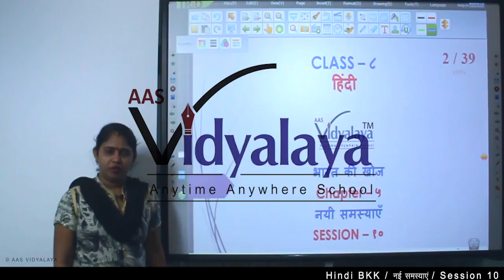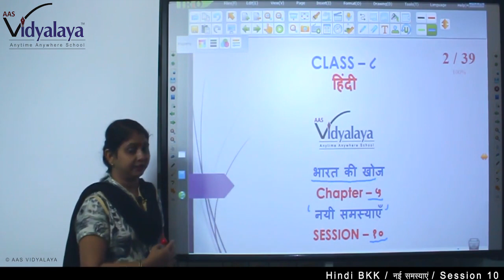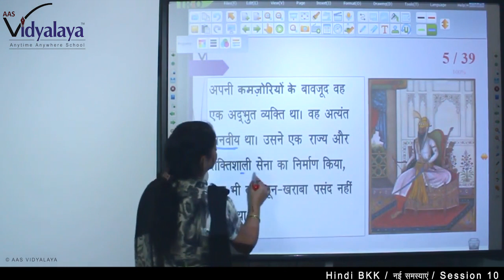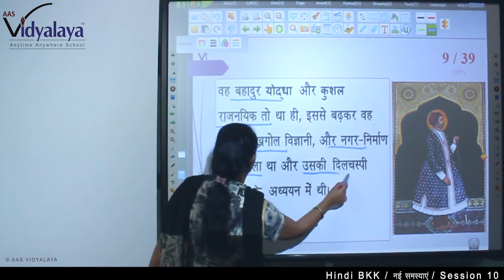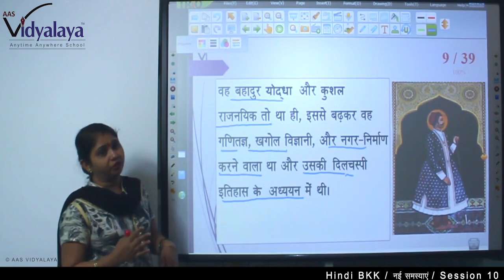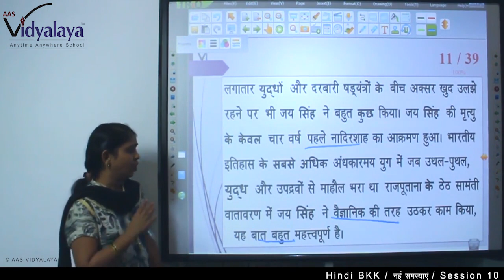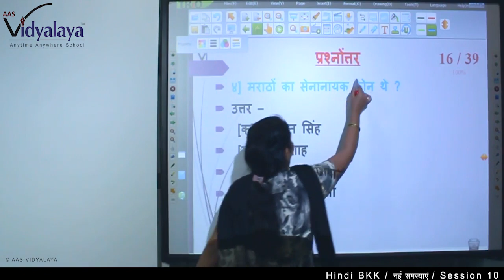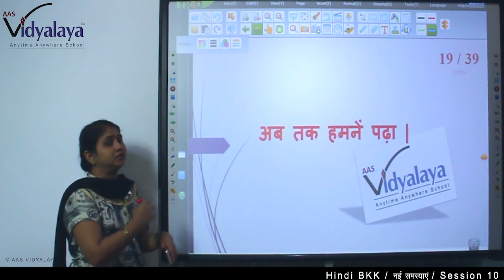132 Class 8 Hindi BKK C5S10 - भारत की खोज - नयी समस्याएँ